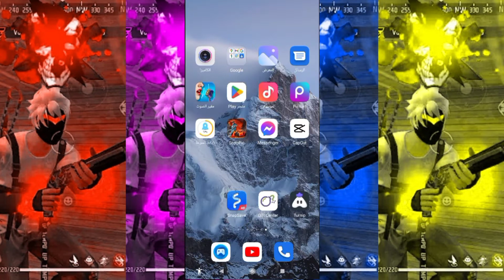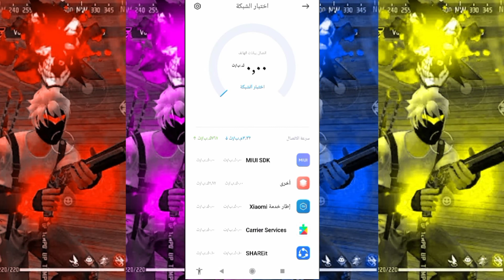موقع خرافي ربح مجموعة من منتاجات قيمة مجانا سارعوا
كل مفاجاة مجانية في تعليق😱 أنزل لان